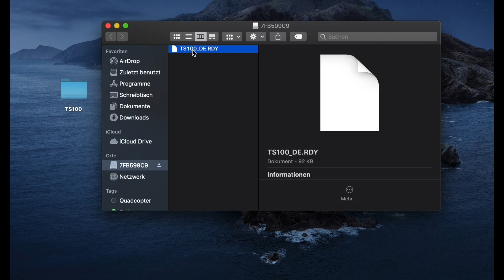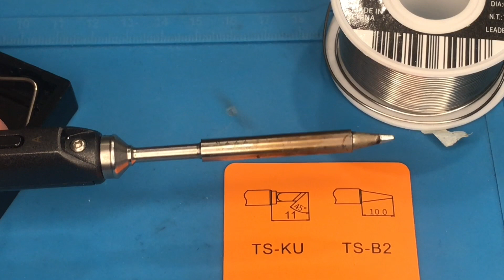TS100 SQ001 Löteisen Boost Mode Firmware update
TS100 Digital OLED Löteisen gibt es bei Banggood mit Coupon: BGTT10

Spitzen für TS100

TS100 Strom Lipo Kabel XT60

SQ001 Mini - gleich wie TS100

Der SQ001 Löteisen ist baugleich mit dem original TS100 ein super guter Lötkolben für zu Hause als auch unterwegs für ein 3-6S Akku geeignet.